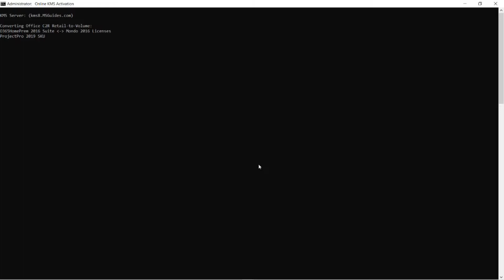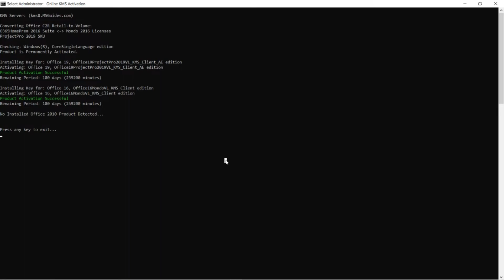When is Activated Office?|How To Activate Microsoft Office for Free 2020 Without Product Key Office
Product key was activated to office